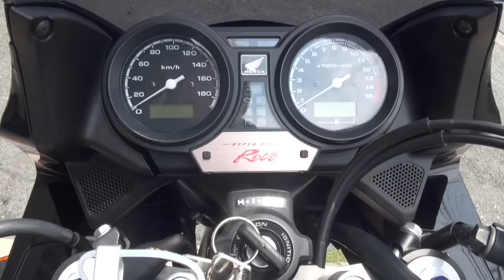LCI Partsエキゾーストサウンド 2012 HONDA CB400 SUPER BOL D'OR HYPER VTEC Revo HONDA CB400 SUPER FOUR Version S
LCI Parts　2012 HONDA・CB400SUPER BOL D'OR HYPER VTEC Revo　NC42　HONDA CB400 SUPER FOUR VersionS　ホンダ・CB400